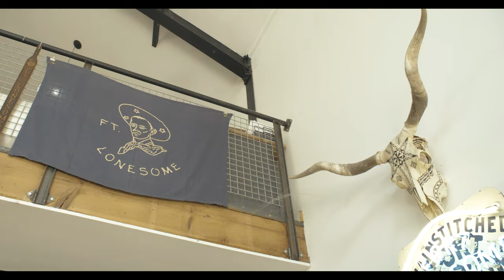Howler Brothers x Fort Lonesome Collection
Take a look inside Fort Lonesome’s Austin, Texas chainstitching studio and see the elements of our fall 2020 Howler Brothers x Fort Lonesome Collection take shape.